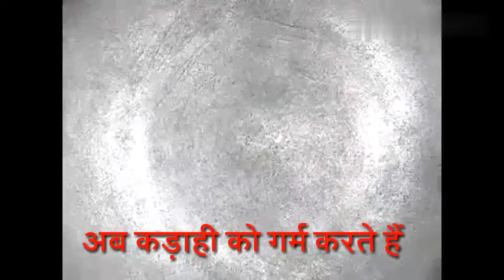khajoor ke laddu( खजूर के लड्डू)/date's ke laddu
Kajoor ke laddu banane ka ye sabse assan method h,
Yah bahut he healthy h, isame गोंद का istemal hua h, jisaka bahut hi jyada healthy benefits hai,,,,, isake sath hi isame dry fruits bhee hai,,